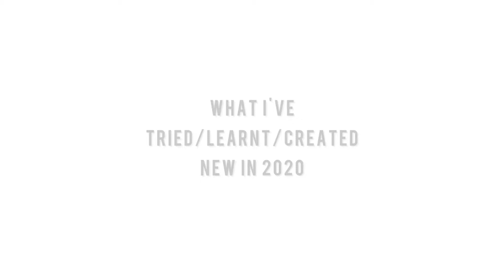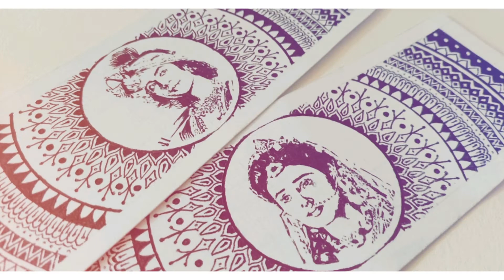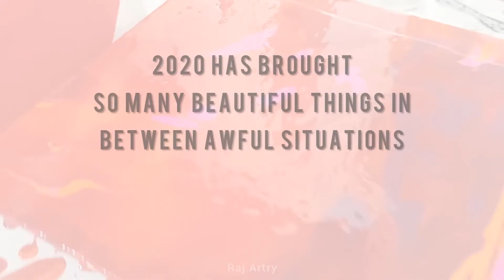What I've Tried/Learnt/Created In 2020 | Raj Artry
Probably the 2020 is the year of thinking with the different perspective, change our mindset, try something different, and spend your best time with your loved family and Find your own self!

If 2020 is not there I haven't done these things ever (even this channel doesn't exist then) and if I'll do someday, then it'll be too late.
so it's a year of experiments on yourself, try yourself in which role you're able to get fit!